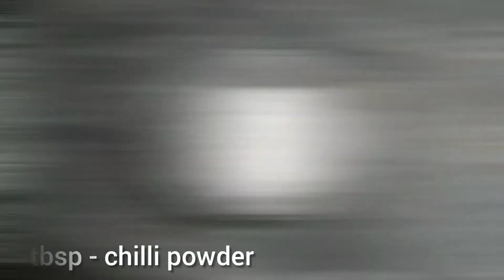spicy & tasty channa dal powder || South Indian special || Super combination with idli , dosa & upma